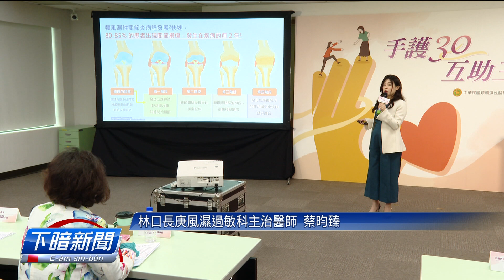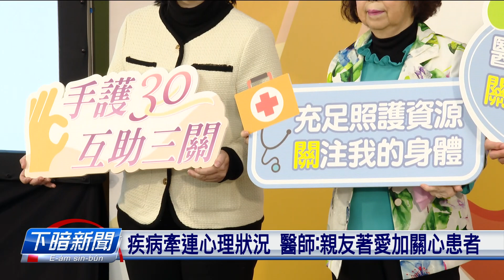年輕人也會得類風溼 醫師：關節痛3個月盡速就醫 | 每日新聞的部分 | 台語台新聞 | 20230319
台灣類風濕性關節炎的患者大約有10萬到20萬人。真濟人叫是序大人才會著這款病，毋過其實嘛定定發生佇30到50歲的少年、中年人，真濟這沿的人無了解就按呢延誤就醫。醫師提醒，若有關節疼等等症狀超過3個月以上，就愛考慮去免疫風濕科檢查看覓。

文字記者：郭柏均／攝影記者：謝季潾